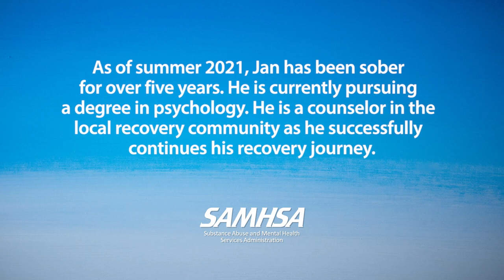Free from Meth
Watch how one man loses control to meth but then asked for and accepted help to become free from meth. If you or someone you know is struggling with meth use, reach out for help and call SAMHSA’s National Helpline, 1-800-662-HELP (4357) for 24-hour, free, and confidential treatment referral. for more information